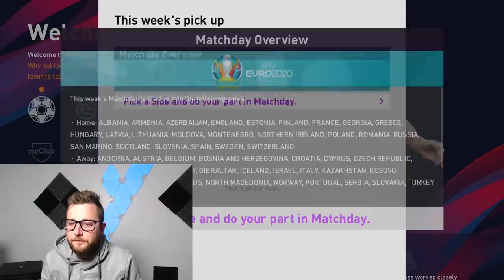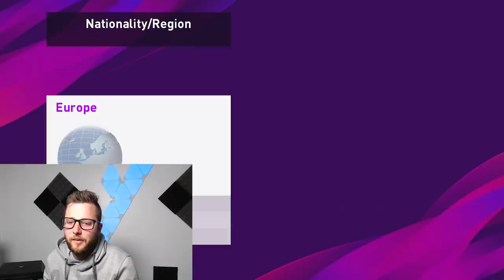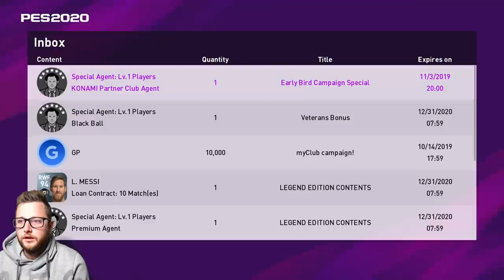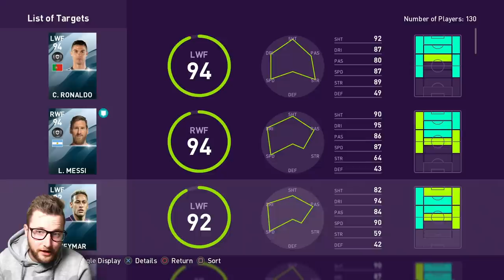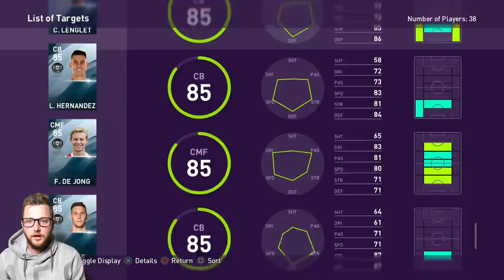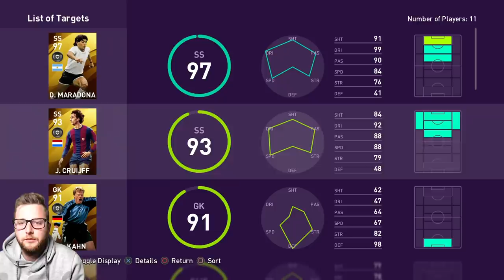eFootball PES 2020 Legend Agent Opening! Messi Black Ball Agent Animation!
Get ready for our first PES 2020 Agent Opening! Plus we claim our FREE Black Ball Messi!